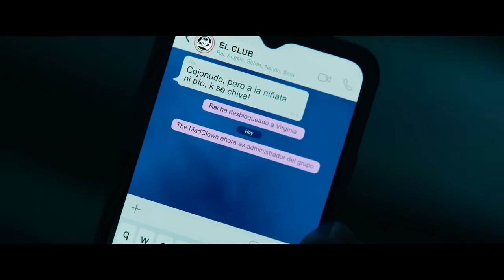Killer Book Club Trailer Official Netflix English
Eight horror-loving friends fight for their lives when a killer clown who seems to know the grim secret they share begins to pick them off, one by one.